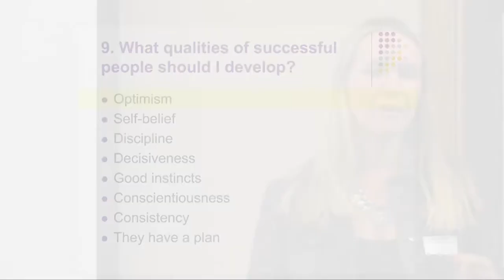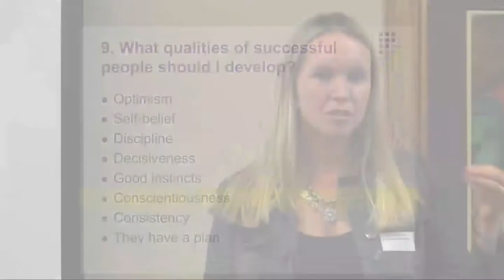question 9 YouTube